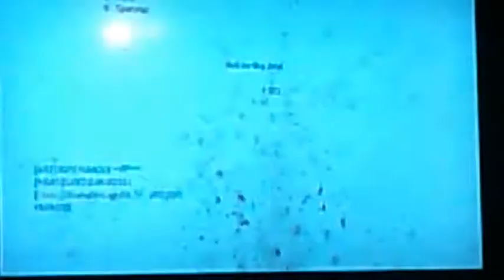MW3 drop zone dome